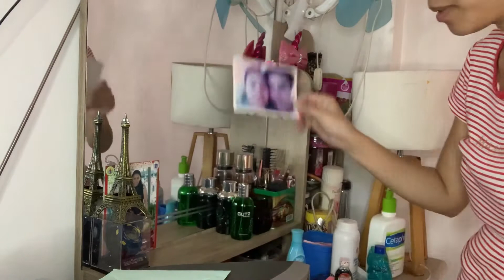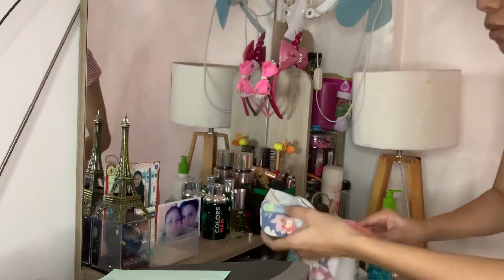How I Clean My Room | rezil bautista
Room Tour | Cleaning Time | rezil bautista

Isa s mga gawain ng isa ng nanay ang maglinis ng bahay at may pasilip sa among munting kwarto